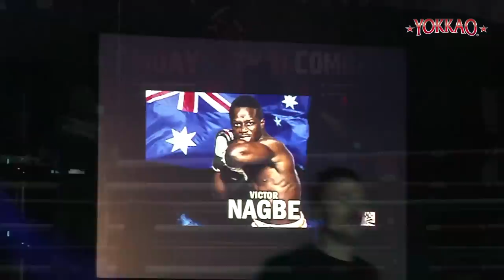YOKKAO 7: Saenchai PKMuayThaiGym vs Victor Nagbe FULL-HD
Saenchai PKMuayThaiGym vs Victor Nagbe at YOKKAO 7 Muay Thai Full Rules 3x3 -65kg **KO BONUS**. YOKKAO 7 took place On February 19, 2014 at Pattaya World Boxing Stadium (Pattaya - Thailand) helding a full house event with the living legends of Muay Thai.

Leggi l'articolo con tutti i risultati di YOKKAO 7 nel blog di Muay Thai Combat

*** ABOUT YOKKAO BOXING ***

Yokkao Boxing is the leading Muay Thai Gear brand name completly handmade in Thailand with headquarters in Bangkok and offices in Bangkok, Hong Kong, Republic of San Marino, London, Amsterdam, Kunshan (China), San Francisco and Sao Paulo. Yokkao Boxing is the official sponsor of the top Muay Thai fighters from around the world.
The company works on Muay Thai with 360° of dedicated specialized departments in events & promotions recognized by fans as the best in the world.

*** CHI E' MUAY THAI COMBAT ***
Muay Thai Combat è la più grande azienda al mondo specializzata nella vendita di attrezzatura per Muay Thai e MMA multimarchio.
La sede centrale di Muay Thai Combat si trova nella Repubblica di San Marino.
Con un incremento di fatturato pari al 600% dalla data di apertura (2008), nel 2012 Muay Thai Combat ha iniziato una formula di franchising aprendo negozi in Italia (Milano, Cagliari, Taranto, Rep. di San Marino), Brasile (San Paolo) e Stati Uniti (San Francisco)
L'azienda opera a 360 gradi nella promozione della Muay Thai. Muay Thai Combat è partner ufficiale degli eventi Yokkao e distributore esclusivo per l'Europa e gli Stati Uniti del marchio Yokkao Boxing.
Stefania Picelli, CEO di Muay Thai Combat, organizza e promuove i più grandi eventi al mondo di Muay Thai e K-1 rules denominati "Yokkao" e "Muay Thai Combat Mania" in Europa, Stati Uniti e Asia.

*** ABOUT MUAY THAI COMBAT ***
Muay Thai Combat is the largest company selling Muay Thai & MMA gear throughout the world.
The Muay Thai Combat headquarter's is located in Republic of San Marino.
Increasing its turnover by more than 600% from the opening (2008), on 2012 Muay Thai Combat started a franchising formula opening shops in Italy (Milan, Cagliari, Taranto, Rep. of San Marino), USA (San Francisco) and Brazil (Sao Paulo).
The company works on combat sports with 360° department dedicated to specializing in events promotions.
Muay Thai Combat is the official partner of Yokkao events and the exclusive distributor for Europe and in the U.S.A. of Yokkao Boxing brand.
Stefania Picelli, the CEO of Muay Thai Combat, organizes and promotes the biggest Muay Thai and K-1 rules events in the world named "Yokkao" and "Muay Thai Combat Mania" in Europe, USA, and Asia.